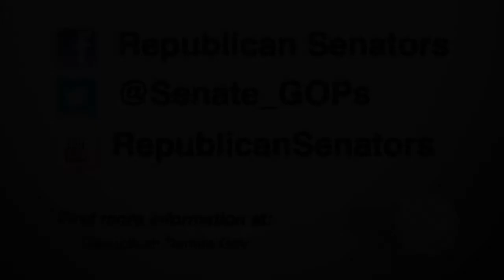Balanced?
President Obama recently said the the goal of fiscal cliff negotiations "has to be jobs and growth." Yet, the president's latest tax and spend plan does just the opposite.

In order to avert the fiscal cliff, Senate Republicans' plan includes stopping the small business tax hike, enacting pro-growth reform, reforming entitlement programs that drive the national debt, and cutting runaway spending.